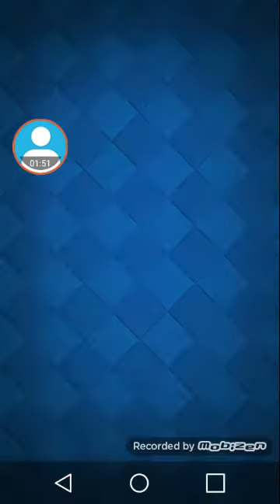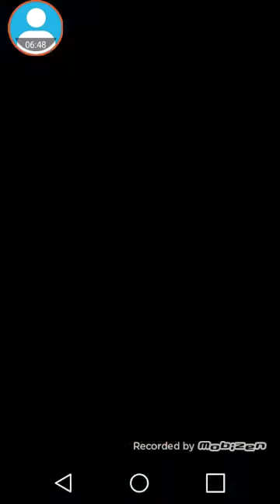Clash Royale (Opening Chests)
Nice Chests Opening. :)